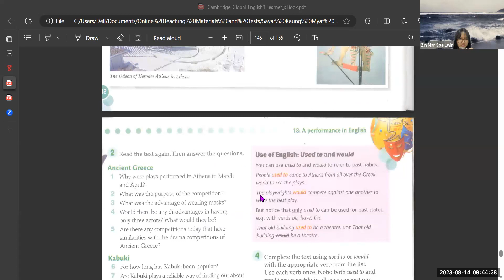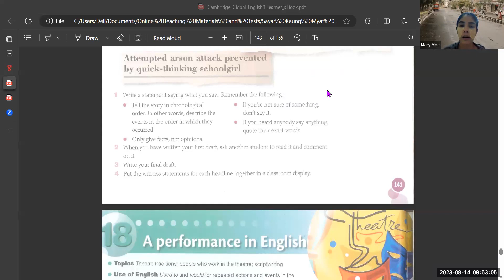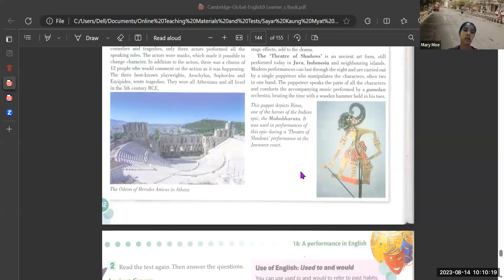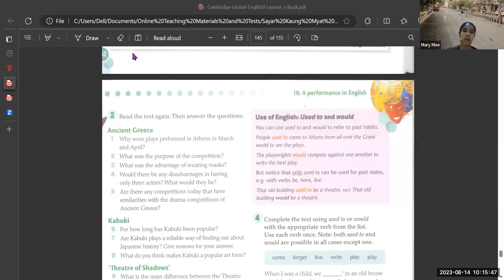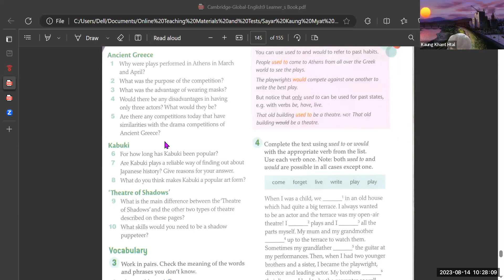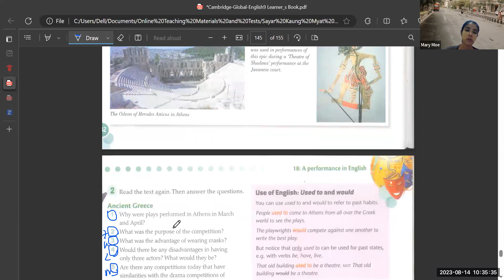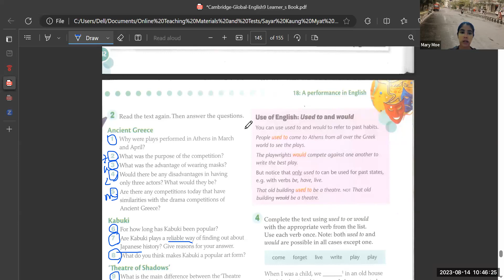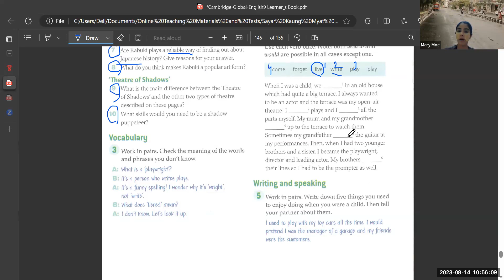Eng Tr Mary Year 9 A2 14 Aug 2023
Subject - Eng